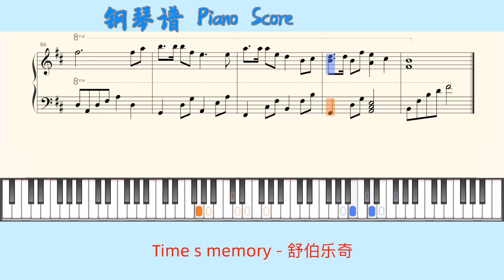Time s memory - 舒伯乐奇🎹Piano Score钢琴谱指法